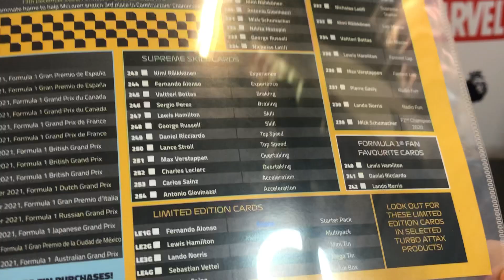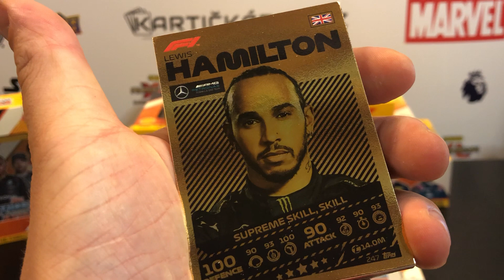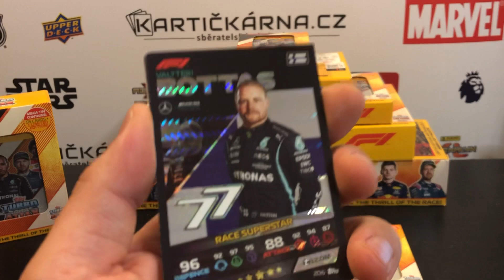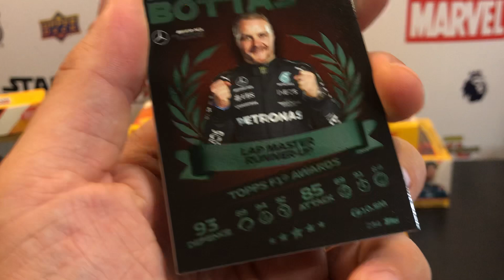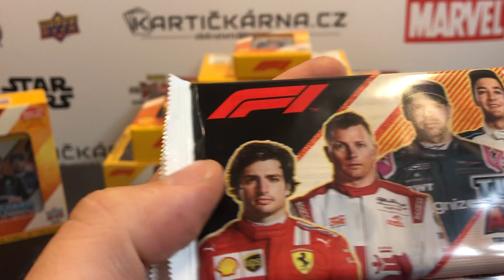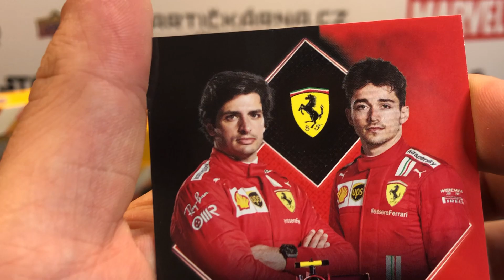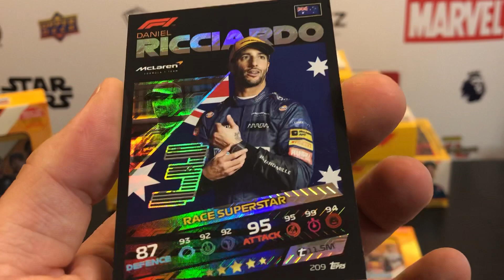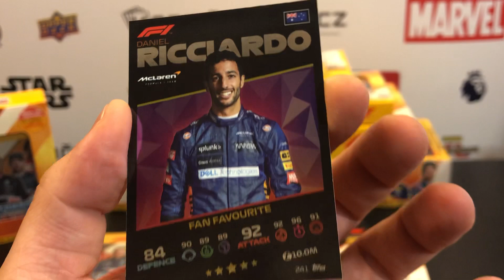2021 Topps Turbo Attax F1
Představujeme Vám novou serii 2021 Topps Turbo Attax F1

Ve videu postupně představujeme všechny vydané produkty.